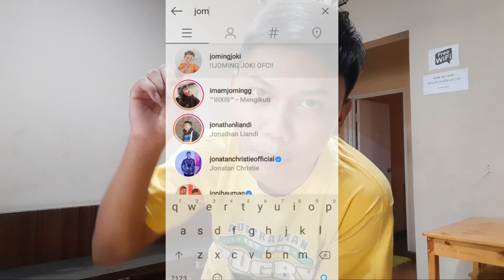KERAMAS + SIKAT GIGI DI JALAN RAYA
App gratis untuk dibagikan dengan Anda, Cashzine! Jangan tinggal di rumah dengan uang tunai gratis, membaca berita, membuat penawaran, menghasilkan uang. Penarikan tunai harian! Masukkan kode undangan saya: 12658686, Anda akan segera mendapatkan 8000 koin! Klik tautan di bawah untuk mengunduh Gratis:

Ohiya SUBSCRIB it's free , Thanks:)

Facebook/FB Page : Imam / ImamJomingg

Growtopia ID : ImamJoming
Mobile Legend ID : Joming ( 94572728 )
Bigo ID : ImamJoming

Beli Diamond MOBILE LEGENDS : @jomingjoki
Jual Beli Hp : @codconsign